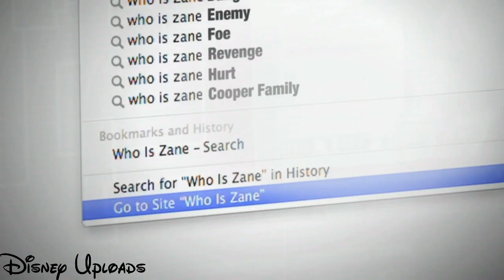Who Is Zane? | K.C. Undercover | Double Crossed Weekend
Who is Zane? The 3 part summer event starts Friday, May 29 on Disney Channel!